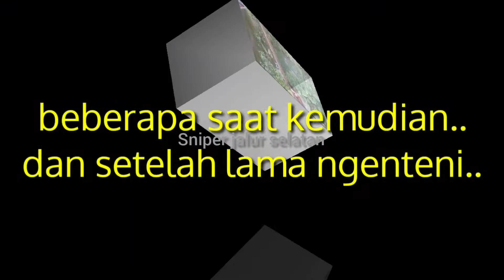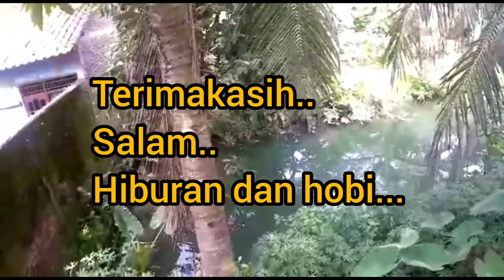lucu... emosiii...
maser ikan gabus..emosi tapi lucu..
ini di karnakn,,stlh mnunggu lebh dr 2 jam,,
stlh target keluar,,kita shoot..tp trnyata senar PE yg kita malah mbundet...
otomatis paser sprti cagak listrik jatuh ke air...KEBUR.
INGAT..
cara gulung senar PE hrs rapih...itu kunci ben gk sprti cagak listrik...terimaksih..
salam..
hiburan dan hobi...